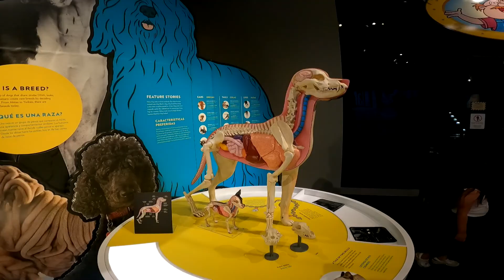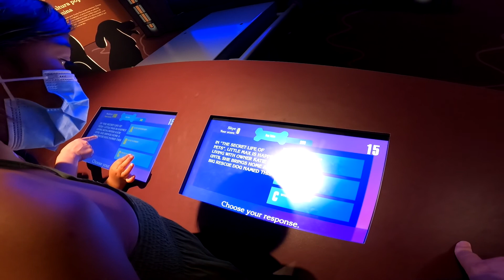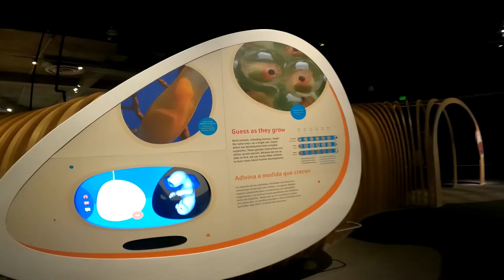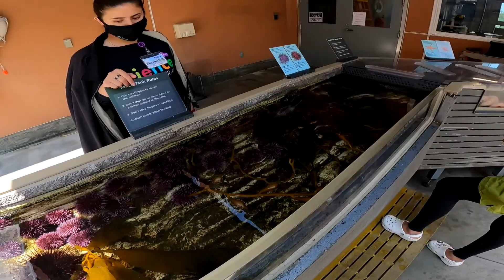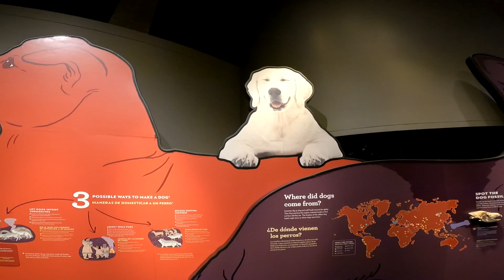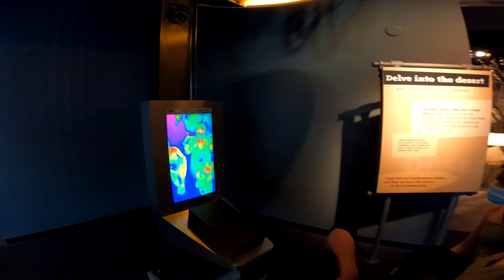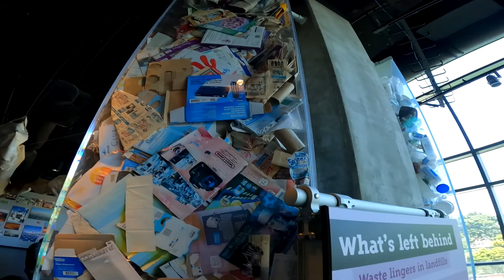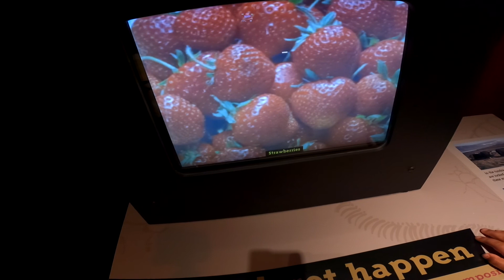CALIFORNIA SCIENCE CENTER! | VLOG 047 | angiesmiless